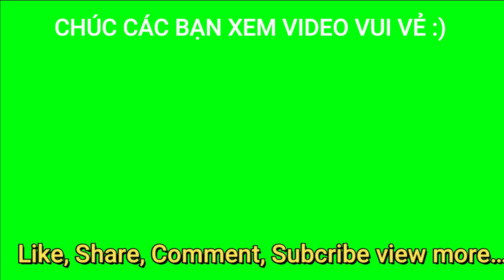Thailands vs Singapore match 57kg Women's Wrestling Freestyle Seagames 31 Đấu Vật Tự Do Nữ Hay Nhất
= Trong 3 ngày từ 17/5 – 19/5, tại Nhà thi đấu Gia Lâm (số 437 đường Nguyễn Đức Thuận, thị trấn Trâu Quỳ, huyện Gia Lâm, Hà Nội) sẽ diễn ra các trận thi đấu môn vật tại SEA Games 31 – 2022 với các nội dung vật cổ điển (nam), vật tự do (nam) và vật tự do (nữ).
Đấu vật tự do là một trường phái cũng phổ biến trên toàn thế giới. Trường phái đấu vật này sử dụng hầu hết mọi kỹ thuật để ném và đè đối thủ nhằm giành chiến thắng. Đấu vật tự do tập hợp các phong cách đấu vật truyền thống khác nhau của sambo và judo.
Sự khác biệt giữa Vật Greco-Roman và Vật tự do
Đấu vật Greco-Roman và vật tự do có một số điểm tương đồng nhưng cũng có sự khác biệt. Cả hai đều vật bằng tay, quật ngã và đè đối thủ xuống. Sự khác biệt chính giữa hai kiểu đấu vật này bao gồm:
1. Chân
Một trong những điểm khác biệt chính giữa hai phong cách đấu vật này là Greco-Roman cấm bắt, nắm phần dưới eo của đối thủ, nhưng đấu vật tự do cho phép bạn sử dụng đôi chân của mình như cả vũ khí phòng thủ và tấn công. Bạn cũng có thể sử dụng một chân hai chân để đè đối thủ xuống tấm thảm. Vì sự khác biệt lớn này, hai trường phái đấu vật này sử dụng các chiến lược và kỹ thuật rất khác nhau.
Vì bạn không thể sử dụng đôi chân của bạn để đè đối thủ trong đấu vật Greco-Roman, bạn sẽ phải dựa nhiều hơn vào các đòn headlocks, khóa thân. Hầu hết các đô vật Greco-Roman cũng dựa vào một kỹ thuật tấn công được gọi là suplex, khi đó bạn nâng đối thủ của bạn lên cao và quật họ ngã xuống bằng cách bạn chủ động ngã về phía.
2. Bám chặt đối thủ
Một sự khác biệt lớn khác là làm thế nào bạn ném đối thủ xuống đất. Trong đấu vật tự do, bạn có thể chỉ đơn giản là quăng đối thủ và sau đó đè chặt họ khi họ rơi xuống thảm. Nhưngvới đấu vật Greco-Roman, bạn phải chạm vào đối đối thủ của mình trong suốt quá trình họ bị quăng lên và rơi xuống thảm để được tính điểm. Nếu bạn không chạm vào đối thủ, trọng tài ngừng trận đấu ngay lập tức.
3. Thoát khỏi việc bị khóa
Nếu bạn thoát khỏi đòn khóa khi bị đè xuống sàn trong vật tự do, trọng tài sẽ tính điểm cho bạn. Điều này cũng có thể xảy ra trong đấu vật Greco-Roman, nhưng phong cách này có quy tắc hơi khác. Vì bạn không thể nắm chân của đối phương trong đấu vật Greco-Roman, đối thủ của bạn phải đảm bảo rằng họ không đưa bạn vào vị trí mà bạn phải làm như vậy. Điều này có nghĩa là nếu đối thủ của bạn bị đè trên thảm, họ không thể di chuyển về phía trước để trốn thoát vì hành động này sẽ buộc bạn phải giữ đùi của họ.
4.Tạm ngừng trận đấu
Trong các trận đấu đấu vật tự do, nếu bạn và đối thủ của bạn không ghi điểm sau một thời gian thi đấu, trọng tài có thể cho tạm ngừng trận đấu. Một vòng bốc thăm ngẫu nhiên được tổ chức để xác định đô vật nào có được lợi thế. Nếu bạn thua vòng bốc thăm này, bạn phải đặt một chân ở giữa vòng tròn chính, trong khi chân còn lại ở bên ngoài. Điều này mang lại cho đối thủ của bạn một cơ hội rất rõ ràng để hạ gục bạn, giúp họ có điểm trong vòng đó. Nếu bạn không để họ hạ gục bạn, bạn thắng vòng đó.

► Góp ý, thảo luận thêm về VẬT DÂN TỘC trên FaceBook
► VẬT DÂN TỘC là Kênh chia sẻ về Vật dân tộc - môn thể thao của dân tộc Việt Nam, về cuộc sống, con người, văn hóa, ẩm thực, các môn thể thao dân tộc lễ hội vùng đất Bắc Ninh - Kinh Bắc cũng như các vùng miền khi phóng viên Vật Dân Tộc đi qua sẽ ghi hình lại để chia sẻ một cách chân thật nhất.

please!
❤️ Cảm ơn các bạn đã quan tâm và dành thời gian quý giá xem video này!